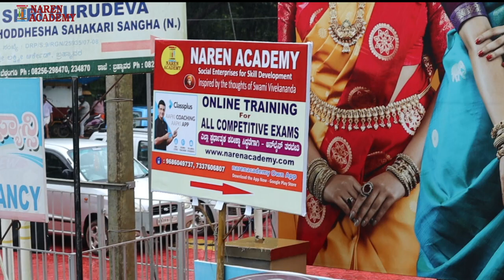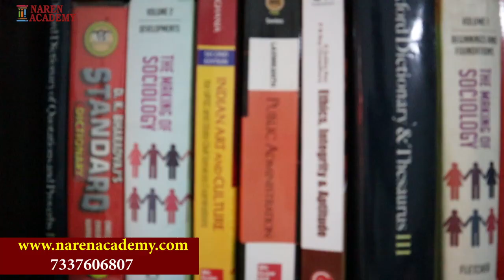Naren Academy Brahmavar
For the purpose of all competitive exams  UPSC/,KPSC,- civil service exam &  FDA, PSI,SSC, Railway & other exams Coaching from expert faculties